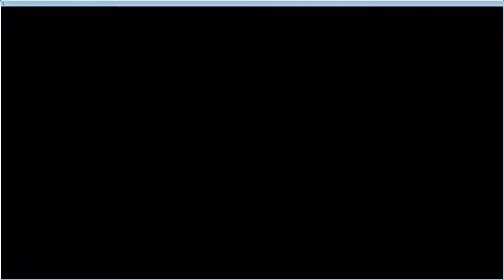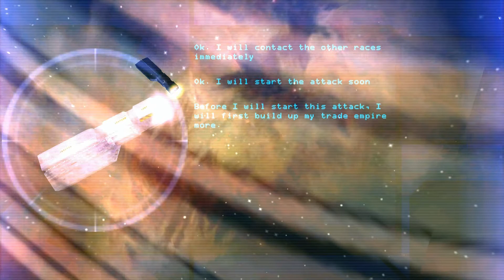Прохождение: X - Beyond The Frontier - #10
Десятый эпизод прохождения  X - Beyond The Frontier.
На этот раз мы атакуем ксенонские электростанции.